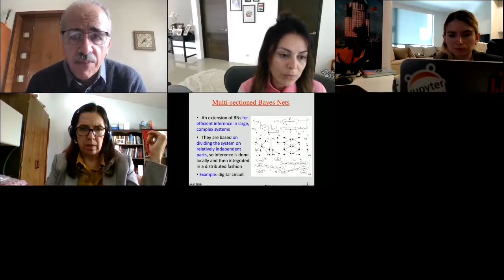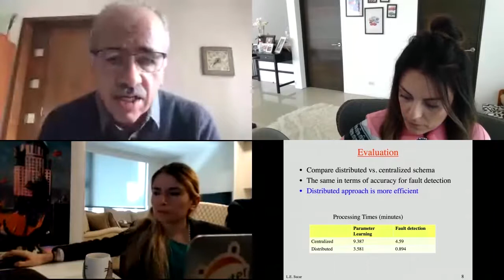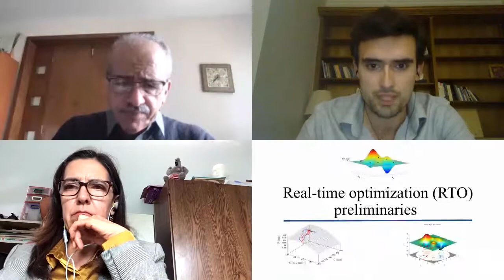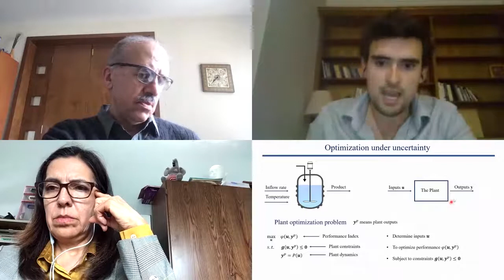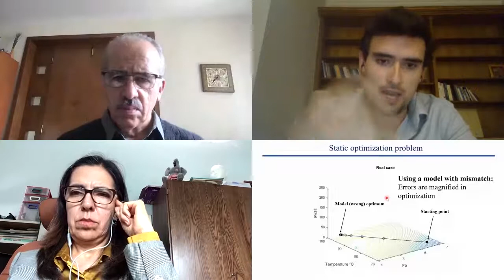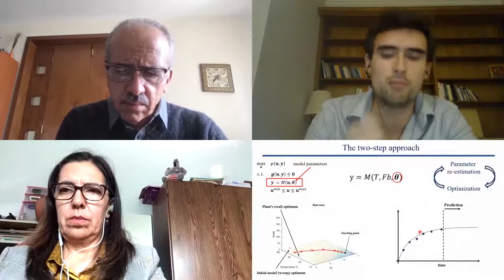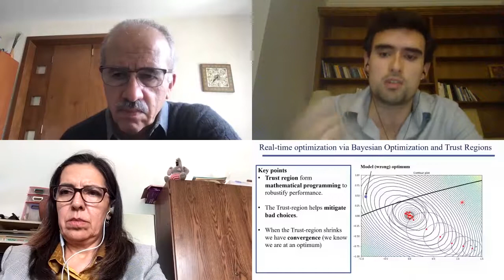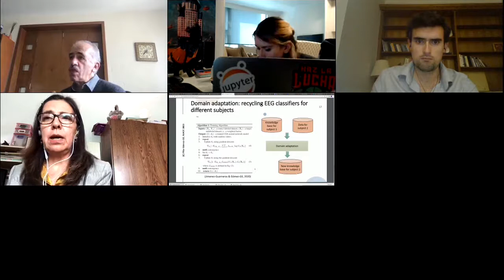Panel AI in Science and Engineering (Latam Spotlights II)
Enrique Succar (INAOE): "AI and Clean Energy"
Antonio Del Río-Chanona (Imperial College)
Monica Tentori (CICESE): “Force-related digital biomarkers in Autism Spectrum Disorders”

Pilar Gómez Gil (INAOE): "Computational Intelligence for Classification of EEG signals"

Moderator: Saiph Savage (West Virginia University)